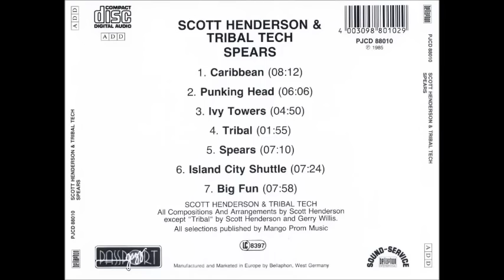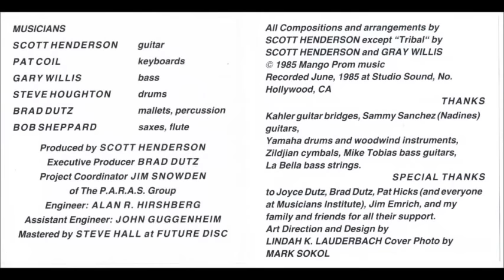Tribal Tech - Spears Full Album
SCOTT HENDERSON & TRIBAL TECH SPEARS (1985)
1 Caribbean
2 Punking Head 8:13
3 Ivy Towers 14:23
4 Tribal 19:18
5 Spears 21:17
6 Island City Shuttle 28:31
7 Big fun 35:59